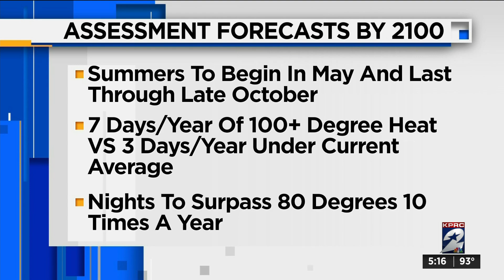New climate change research warns of a hotter Houston